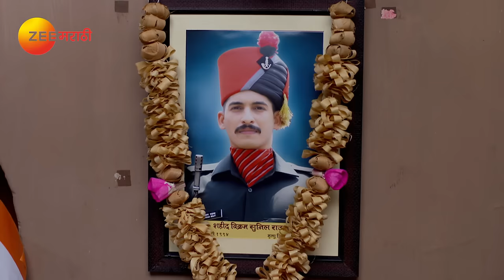Lagira Zhala Jee | Zee Marathi Romantic TV Show | Full EP - 590 | Nitish Chavan, Shivani Baokar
Pleased with Fauji Kaka's assurance, Ajinkya shares his happiness with Sheetal. While Ajinkya contemplates over managing the finances, Sheetal suggests selling off her gold instead of mortgaging it. Upon learning about Ajinkya's financial crunch, Vikram's mother decides to help him. Meanwhile, Saurabh suggests Sheetal to request Nana for financial help when he learns about Sheetal's monetary need. Later, to Ajinkya's utter delight, Cpt. Shailesh surprises him with the news of his promotion.